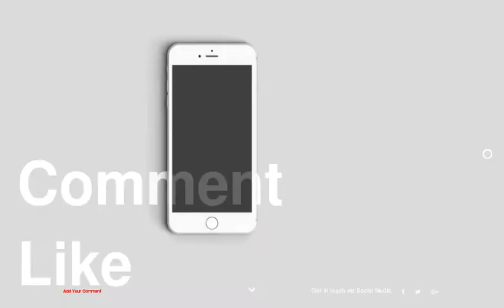Panoramic Views, Privacy and Art Over Stuttgart: The Vista House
1 :
2 :
3 :
4 :
5 :
6 :
7 :
8 :
9 :
10 :
11 :
12 :
13 :
14 :
15 :
16 :
17 :
18 :
19 :
20 :
21 :
22 :